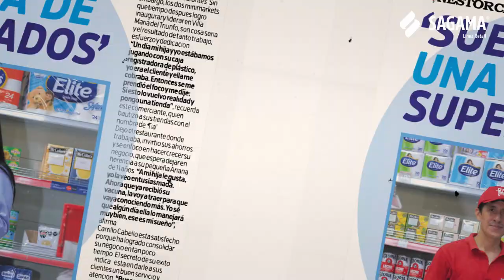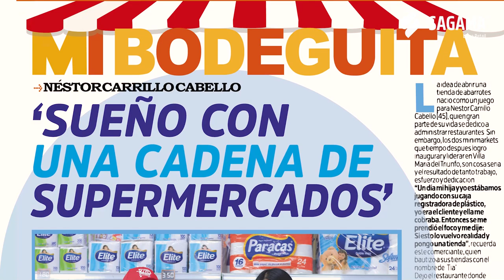Tia Market | Gondolas Para Minimarket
Les presentamos la implementación del proyecto " Tia Market " ubicado en Villa María Del Triunfo.

En Sagama nos especializamos en la instalación de mobiliario en el sector retail, apoyados por un equipo de especialistas en distintos campos que realizan una labor de manera eficiente.
Si tú también quieres implementar tu proyecto de Supermercado o Minimarket pide tu cita de asesoramiento con nosotros y te ayudaremos.

- Somos Expertos
- Somos Fabricantes
- Somos Calidad

Nuestro Mobiliario:

Módulo de melamina - Check Out - Modulo frontal - Modulo con respaldar - Modulo completo – Visicooler – Verduleros y Fruteros – góndolas de madera, melamina, melamine y metálicas – encuentra más productos con nuestras consultoras expertas, estaremos contentos en brindarte la mejor asesoría brindada en el mercado.

Gondolas Para Minimarket | Supermercado | Librería | Farmacia | Ferreteria | Boutique | Bodega | Biomarket | Botica | Tienda especializada | Tiendas de conveniencia | Tiendas de autopartes | Pet-Shop y todo tipo de negocio.

Nuestras Gondolas :

- Gondolas Metalicas
- Gondolas Melamine
- Gondolas Snack
- Gondolas de malla
- Gondolas de Pared
- Gondolas Centrales
- Gondolas de pared
- Gondolas Metalicas Peru
- Gondolas en Peru
- Gondolas lima
- Gondolas para minimarket peru